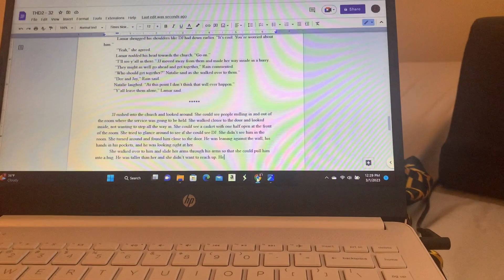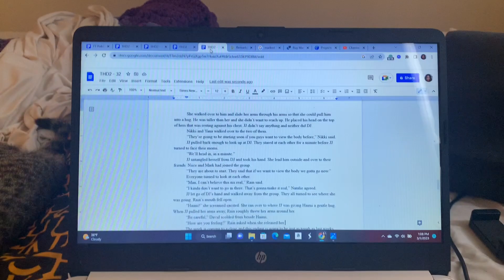Worked through my to do list | wrote the last chapter of THD2 | Writing Vlog